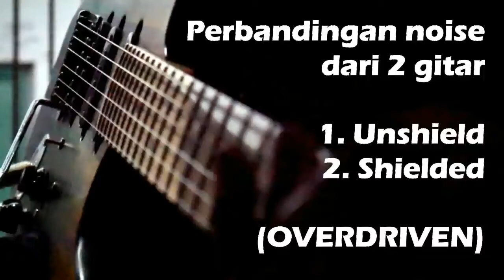Perbandingan Noise Gitar tanpa shielding dan gitar dengan shielding GRAPHITE CONDUCTIVE PAINT.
Ini adalah video perbandingan suara NOISE dari gitar yang belum pakai shielding paint dan gitar yang telah menggunakan GRAPHITE CONDUCTIVE PAINT.

GRAPHITE Conductive Shielding Paint adalah graphite-based electric paint yang digunakan untuk menambah luas ground pada gitar dan bass pasif sehingga dapat mereduksi atau mengurangi noise pada gitar dan bass yang menggunakan pickup pasif.

PAKET 60ml.
1 botol 60ml Graphite Conductive Paint.
1 buah kuas.
1 buah lakban kertas.
1 potong kabel jumper ground.
1 potong lakban aluminum foil.
1 lembar instruksi dan product description.

PAKET 100ml.
1 botol 100ml Graphite Conductive Paint.
1 buah kuas.
1 buah lakban kertas.
1 potong kabel jumper ground.
1 potong lakban aluminum foil.
1 lembar instruksi dan product description.